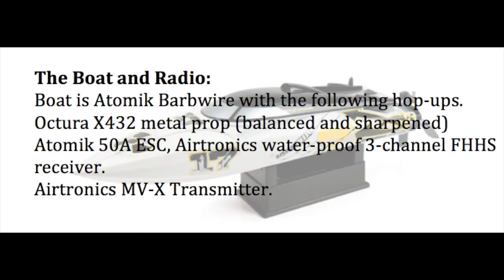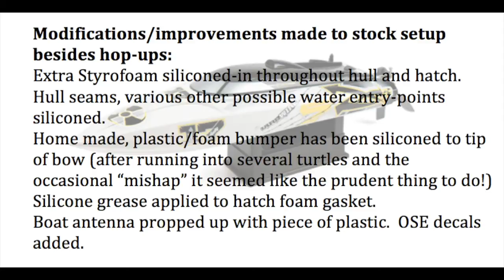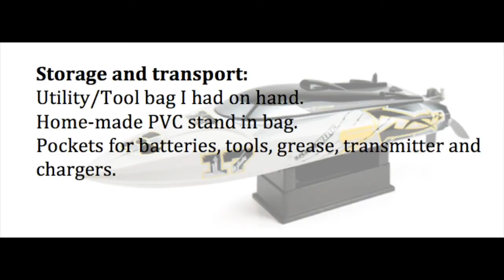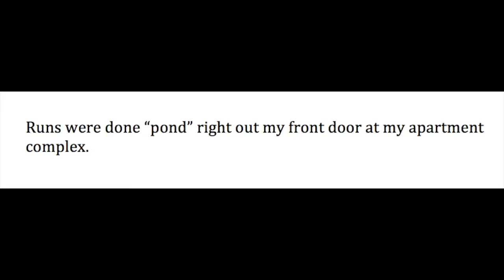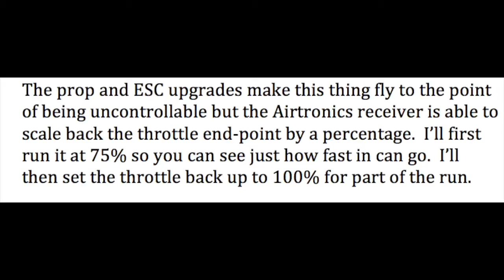Atomik Barbwire RC Boat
This is a video of my Atomik Barbwire RC boat.  It shows my setup with modifications upgrades and accessories.  At the end their is a short run on my pond.  Very happy with this boat and it's plenty fast as currently configured.  More detail on that in video.